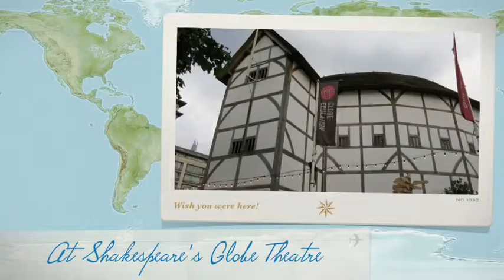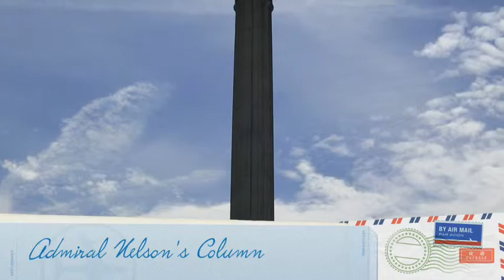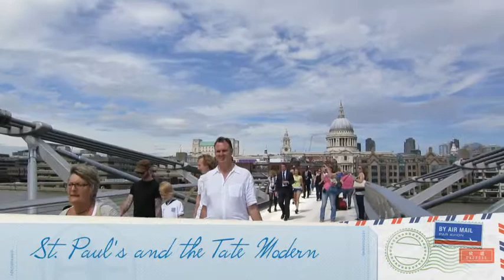London Vignettes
Music at the Globe, The Portrait Restaurant, Knightsbridge, Trafalgar Square, the Millennium Bridge